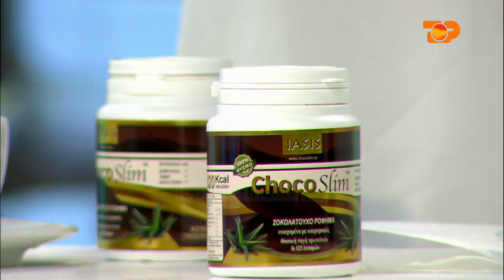Ne Shtepine Tone, 28 Qershor 2017, Pjesa 4 - Top Channel Albania - Entertainment Show